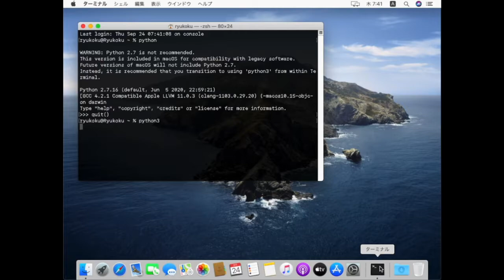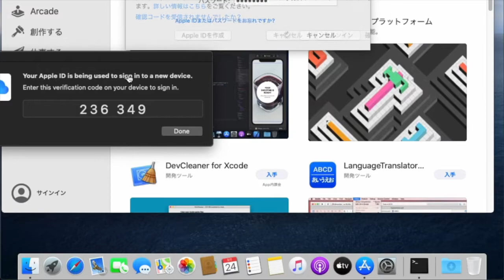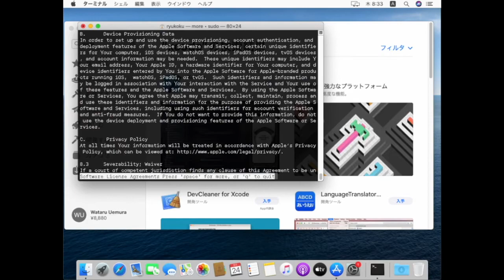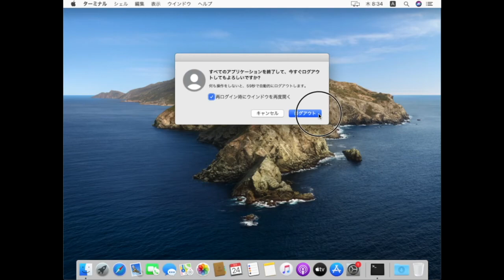計算機実習2／計算機基礎実習2-MACでの準備 installPython